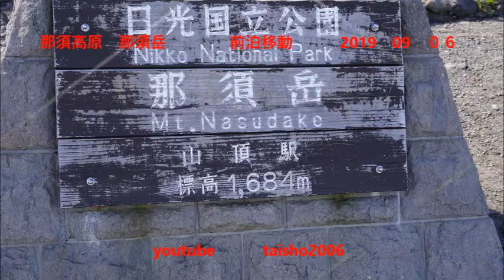那須高原 那須岳 前泊